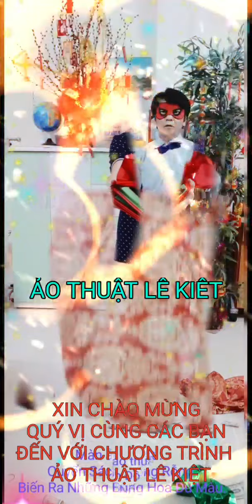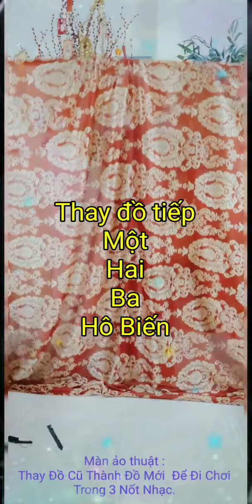Ảo Thuật Thay đồ 3 nốt nhạc, bao thơ biến chim giấy vá tiền, vá quạt rách tách gậy,...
Ảo Thuật Lê Kiệt
Thay đồ trong 3 nốt nhạc
Bao thư vá tiền và biến ra chim giấy
Tách Một Gậy Thành Năm
Hộp biến đổi màu sắc và tiền hóa ra tiền
Vá Lành Lại quạt rách
Những Lá Bài Thành Giấy
Quyển sách biến ra hoa
Lê Văn Kiệt thực hiện 03/06/2022